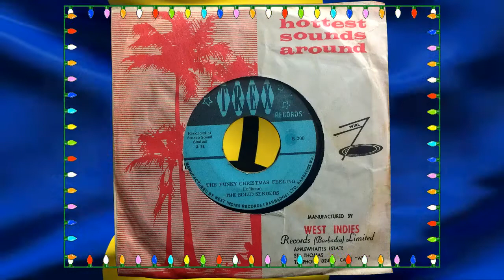The Funky Christmas Feeling - The Solid Senders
Sweet Bajan Christmas music from the 60's and 70's